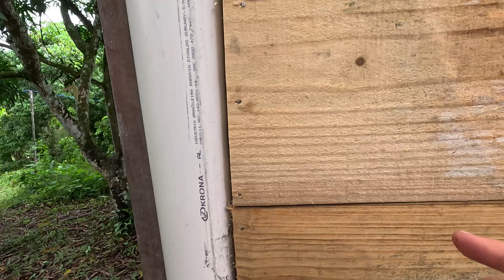Casa de galinha e de cabra | Manejo - ep25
O projeto do galinheiro tá bem perto do final e tem sido uma experiência incrível. Fico imaginando como tá na cabeça das crianças que tem me ajudado tanto nesses projetos. Quanto empolgados eles podem estar para ver finalizado?
A família tá unida no objetivo de restaurar a Granja e só esse percurso já vale a pena. Mas ver tomando forma é impagável.

Erguemos nossas mãos para o trabalho, nutrimos a terra e nossa fé, estamos colhendo os frutos desse trabalho e partilhando com vocês toda essa trajetória.

Vamos em frente, seguindo firme, de sol a sol, contando com a bondade de Deus.

Granja Elihimas
Erguer, nutrir, colher e partilhar.